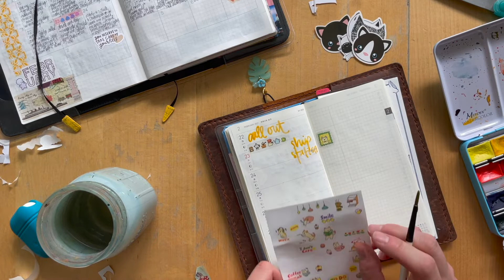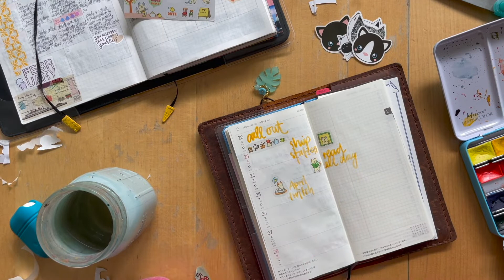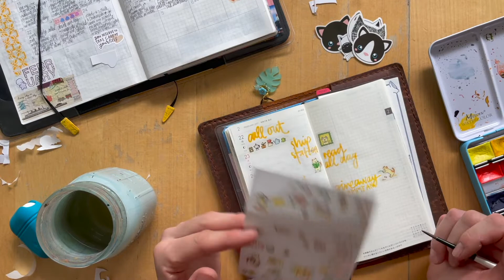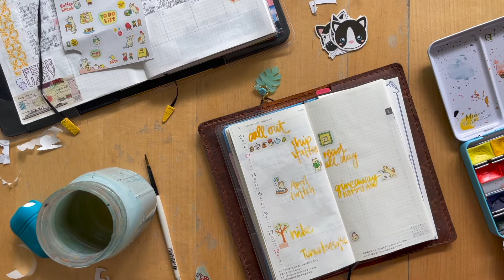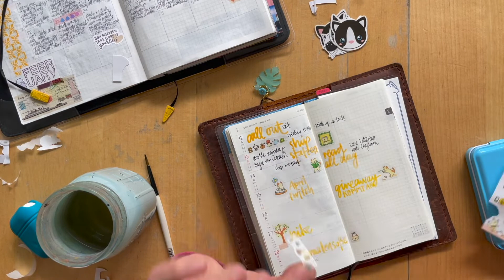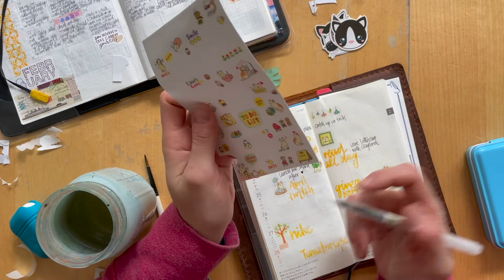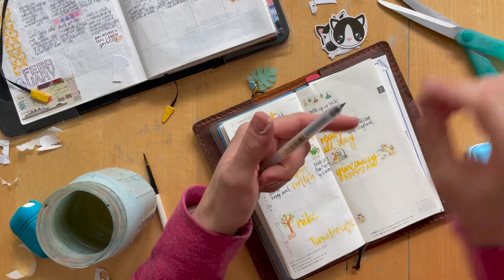Hobonichi Weeks: journal with me 08/2021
This is the last week I filmed before I moved. I had lots of fun filming along working on my weekly spreads in the Hobonichi Weeks that I hope to have a journal with me video up every week. I hope you enjoy watching them as much as I enjoy creating them.

watercolor tin
Cotman Watercolors pocket palette
St Petersburg White Nights watercolors